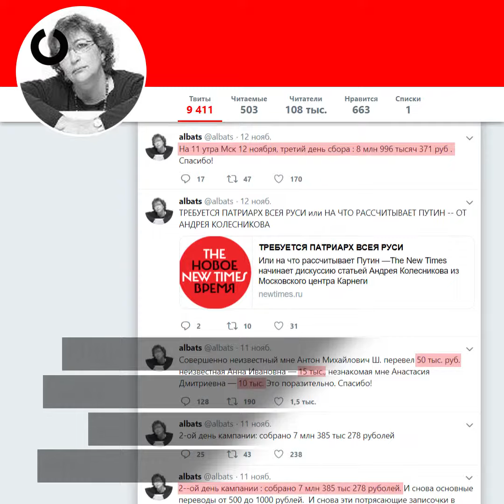The New Times собрал 22 млн рублей на выплату штрафа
Журнал The New Times собрал за четыре дня 22 млн рублей, которые ему назначил суд в виде штрафа за несвоевременное предоставление Роскомнадзору сведений об иностранном финансировании. Рекордный штраф изданию назначил Тверской районный суд 26 октября.